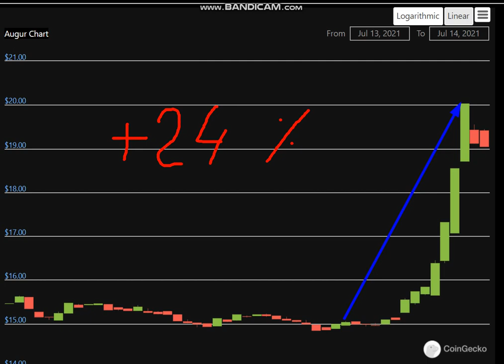Altcoin Explosion. -Augur (REP) + 24%.-crypto explode today-COIN on MASSIVE NEW